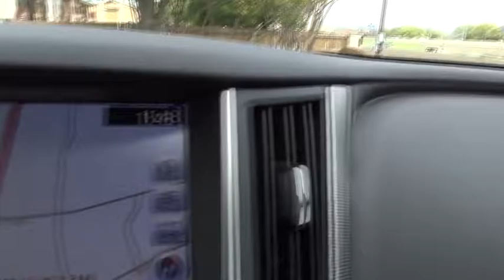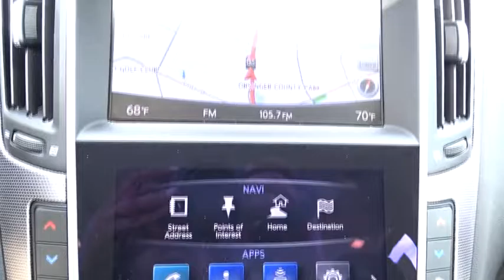2015 INFINITI Q50 San Antonio, Austin, Houston, Dallas, New Braunfels, TX IWL4571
2015 INFINITI Q50

Gunn Infiniti
12150 IH-10 West

Come in to Gunn Infiniti and check out this 2015 Infiniti Q50 Premium!! Gunn Infiniti - Come experience for yourself why we have the best reputation in San Antonio!29/20 Highway/City MPG Odometer is 3481 miles below market average!Awards:* 2015 IIHS Top Safety Pick+ Reviews:* Many standard high-tech electronic and safety features; nicely detailed interior; excellent fuel economy from available hybrid model; muscular V6 engine; roomy trunk. as stated by Edmunds* The Infiniti Q50 has a wide, low stance, with flowing curves that start from the Double-wave hood and glide all the way back. In the front of the car is a bold looking double arch grille, and in the rear you will notice the crescent shaped windows, which create a feeling of more space. The exterior lights are stunningly designed and utilize LEDs as well. The Q50 comes as a 3.7L V6 with 328hp or a Hybrid with a 3.5L V6 Engine coupled with a 50 kW electric motor pushing out 360hp. Each model lets you pick from a Rear-Wheel Drive or an All-Wheel Drive Version. The Rear-Wheel Drive Q50 Hybrid Premium gets the best gas mileage of the bunch with an impressive EPA estimated 29 MPG City and 36 MPG hwy. The interior of the vehicle will immerse you in luxurious design. Take in the beauty of wood accents that are hand polished, and the comfort of plush front seats that are the result of extensive ergonomic research. The high-resolution display between your gauges has been developed to show a wide range of range of vehicle information, while reducing your risk of being distracted. The Q50 comes very generously equipped with standard features including such items as Direct Adaptive Steering, leatherette seats, dual-screen display, Bluetooth with voice recognition, push-button start, 6-speaker sound system with USB and auxiliary inputs, and 17-inch aluminum alloy wheels. Plus, options like the Infiniti Vehicle Apps with Navigation, a 14 speaker BOSE sound system, Around View Monitor, Lane Departure Warning, Predictive Forward Collision Warning, Back-up Collision Intervention, and Blind Spot Warning are available on all trims above the Q50 3.7. as reported by The Manufacturer Summary